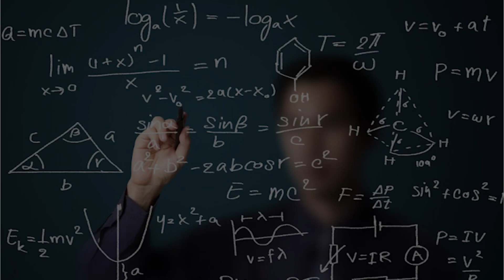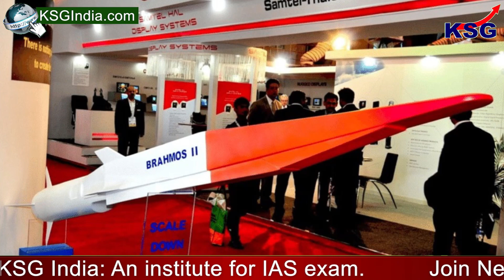KSG Explainer - India Successfully Test-Fires Air Version Of BrahMos Supersonic Missile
Air version of BrahMos successfully tested

GS Paper - 3 (Defence Technology)

India on 8 December 2021 successfully test-fired the air version of the BrahMos supersonic cruise missile from the integrated test ranges of Chandipur, off the coast of Odisha. The air version of the missile was test-fired from supersonic fighter aircraft Sukhoi 30 MK-I.

TOPICS COVERED -
India successfully test-fires air version of BrahMos supersonic cruise missile.
Sukhoi 30 MK-I successfully test-fires air version of BrahMos supersonic cruise missile.
India Successfully Test-Fires Air Version Of BrahMos Supersonic Missile.
India successfully test-fires air version of BrahMos supersonic cruise missile off Odisha coast.
150KM+ Range Uttam AESA approved by IAF | BrahMos-A tested and serial production ready.

Time Code  -
00:03 - India successfully test-fires air version of BrahMos supersonic cruise missile
00:21 - Sukhoi 30 MK-I successfully test-fires air version of BrahMos supersonic cruise missile
00:46 - India Successfully Test-Fires Air Version Of BrahMos Supersonic Missile
01:08 - India successfully test-fires air version of BrahMos supersonic cruise missile off Odisha coast
01:22 - 150KM+ Range Uttam AESA approved by IAF | BrahMos-A tested and serial production ready